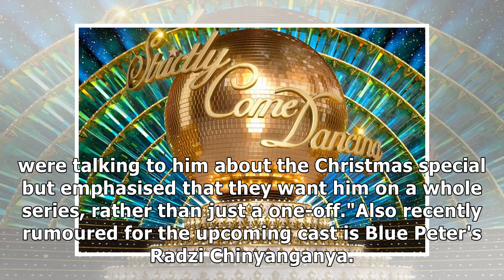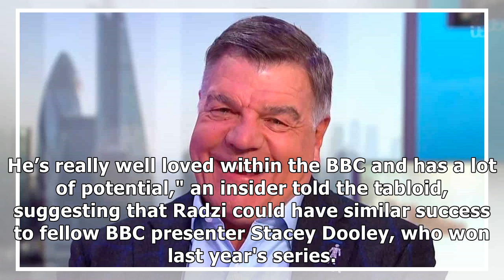Sam Allardyce rumoured for Strictly Come Dancing line up